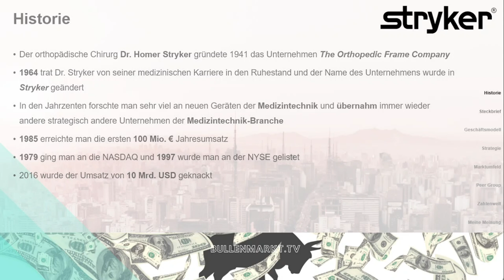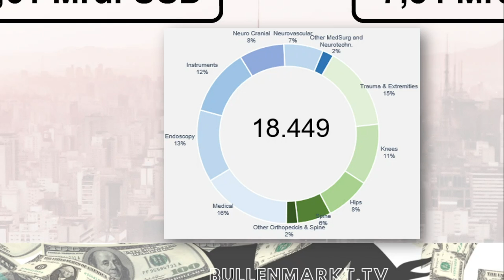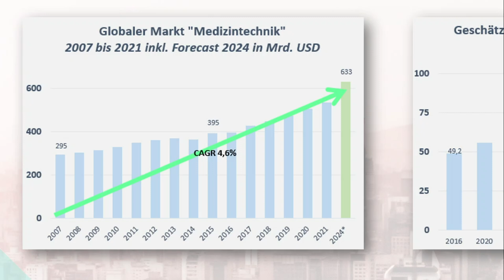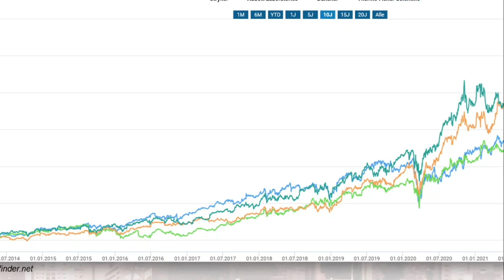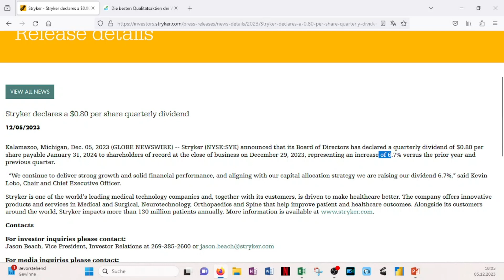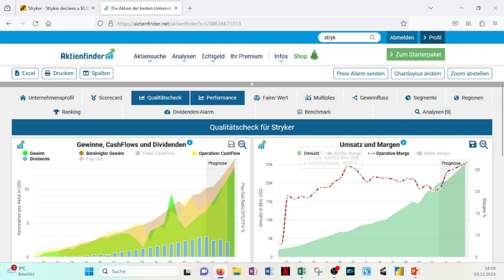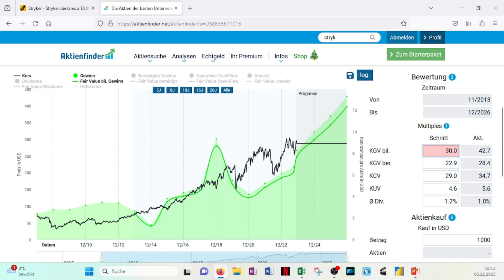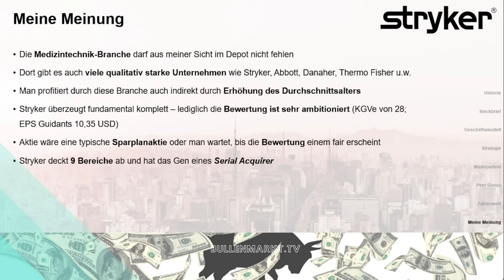Stryker Aktie - Qualitätsunternehmen aus der Medizintechnik (Aktienanalyse)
Hallo zusammen,
willkomen zum dieswöchigen Video. Ich auf euer Feedback 😊. Ich würde den Kanal sehr gerne wachsen sehen! Gerne könnt ihr euch auch Analysen zu Unternehmen in den Kommentaren wünschen. In diesem Video stelle ich euch das Unternehmen Stryker aus den USA vor. Dies ist Qualitätsunternehmen in der Medizintechnik wie es im Buche steht

00:00 Begrüßung und Disclaimer
00:48 Historie und Steckbrief
03:20 Geschäftsmodell, Marktumfeld und Strategie
11:18 Peer Group und Zahlenwelt inkl. Aktienfinder
26:20 Meine Meinung

Dieses Video hilft dir dabei deine finanziellefreiheit zu erlangen und ist der erste Schritt dir ein erfolgreiches aktiendepot aufzubauen. Du wirst du Dividenden bekommen und deine Geldanlage aufbauen. Diese Aktienanalysen sind umsonst und bieten dir Aktienideen für die börse und dein depot. Langfristigen Erfolg am aktienmarkt schafft man am besten mit einer guten finanzbildung ! Ich hoffe euch gefällt die Analyse!

Folgende Quellen wurden für dieses Video benutzt:
(IR-Seite, Annual Reports, Company profile, etc.)